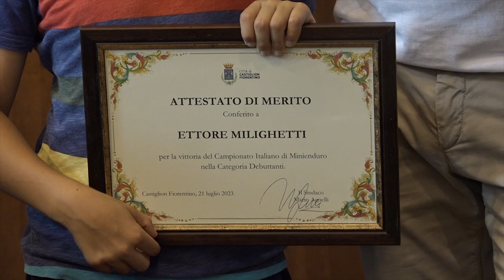Attestato di merito a Ettore Milighetti, giovane campione di mini enduro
A soli otto anni, nel suo medagliere spicca già un titolo italiano: si tratta del giovane castiglionese Ettore Milighetti che, soltanto una settimana fa, nella due giorni udinese di Nimis, si è definitivamente imposto nel Campionato italiano di minienduro, trionfando nella categoria Debuttanti con 112 punti. Un successo giunto a coronamento di un percorso che ha visto il piccolo atleta del Motoclub Castiglion Fiorentino “Fabrizio Meoni” girare tutta l’Italia, da Siracusa a Udine passando per Piacenza, conquistando il podio in tutte le sei prove previste dal campionato.
Nella Sala San Michele, al piccolo campione italiano è stato consegnato un attestato di merito da parte dell’Amministrazione comunale: un riconoscimento per l’impegno e la determinazione con cui ha centrato, al suo esordio in categoria, un risultato così importante.